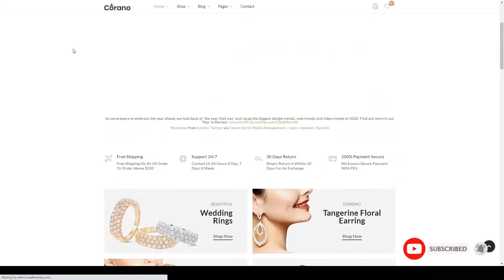Corano - Jewellery Theme for WooCommerce WordPress gallery accessories Website Builder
Columns 4+

 Layout Responsive

 Tags accessories, apparel, clothes, cosmetic, cosmetic theme, elegant, fashion, gallery, jewellery, jewellery theme, modern, responsive, responsive jewellery theme, woocommerce, woocommerce theme